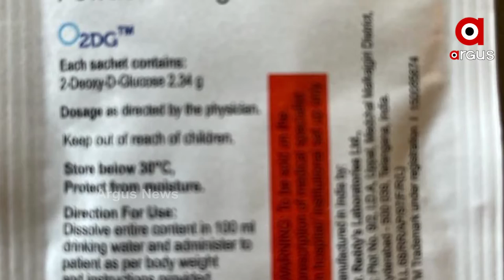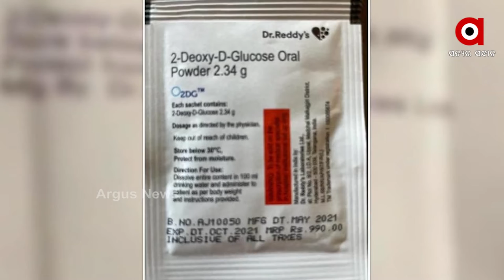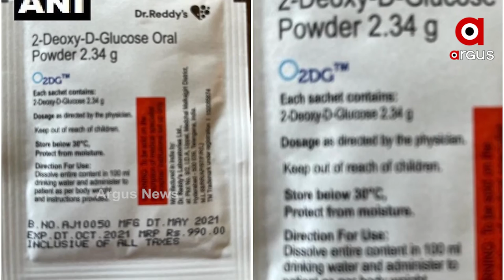Usage Of Anti-Covid Drug 2 DG; DRDO Issues Directions (୨ ଡିଜିର ପ୍ରୟୋଗ ବିଧି ବତାଇଲା ଡିଆରଡିଓ)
କେଉଁମାନେ କରିପାରିବେ ଏହି ଔଷଧ ସେବନ?କେଉଁମାନଙ୍କ କ୍ଷେତ୍ରରେ ରହିଛି ବାରଣ ?  ଔଷଧ ସେବାନ ବିଧି ଜାରିକଲା ଡିଆରଡିଓ। ଖୁବ୍ ଶୀଘ୍ର କୋଭିଡ୍ ସଂକ୍ରମିତଙ୍କ ପାଖରେ ପହଁଚିବାକୁ ଯାଉଛି ବହୁ ପ୍ରତିକ୍ଷିତ ଔଷଧ ୨ଡିଜି ।